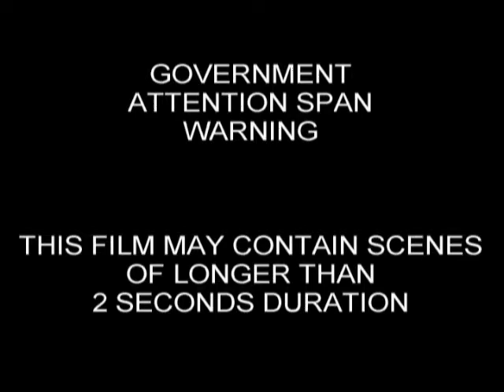Peter Marshall's Italy 3 Puglia Part 1 Intro & Brindisi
Have a scout round Brindisi.  See where the Appian Way from Rome, ended.  See the cathedral and some churches, including a restored Templar Church.